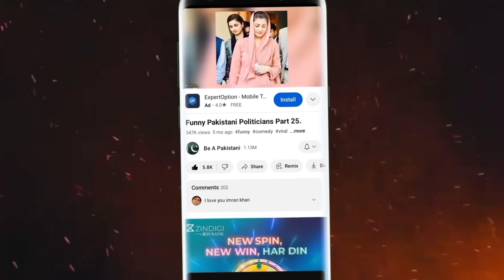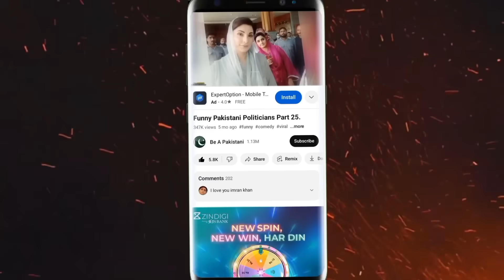Pakistani Funny Politicians Part 110-Be a Pakistani.